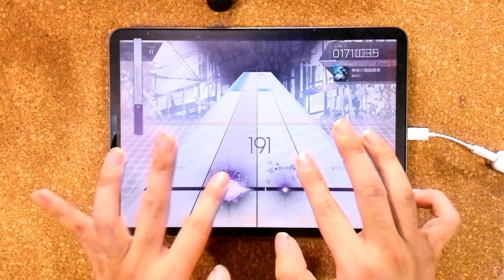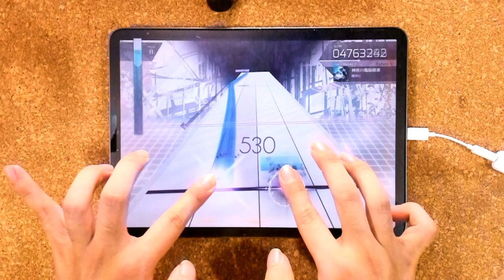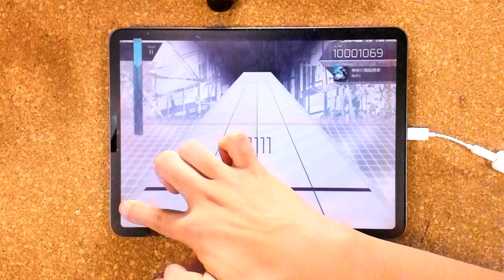【Arcaea】神奈川電脳暗渠 (FTR 9) Pure Memory!!【タイトル読めるかな】Arcaea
かながわでんのうあんきょ、です。つまりどういうことなんだろう。